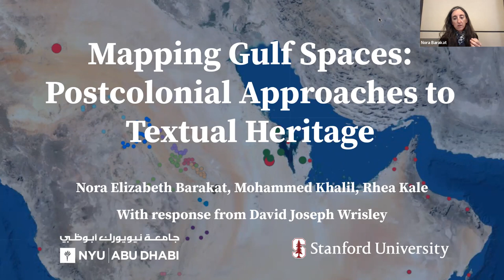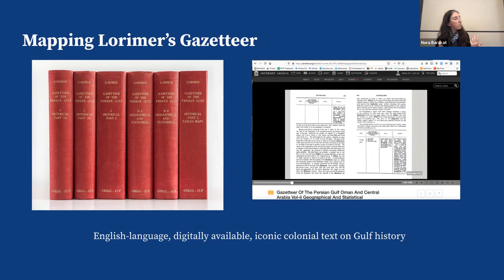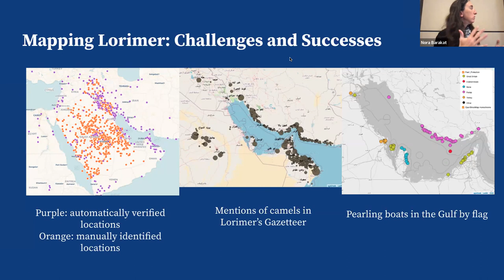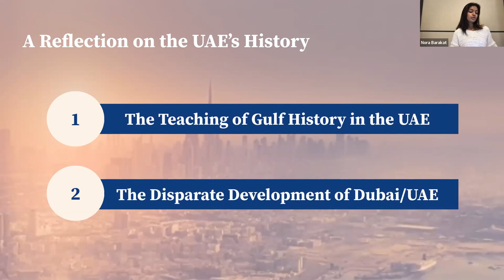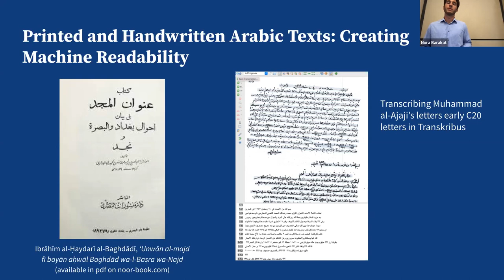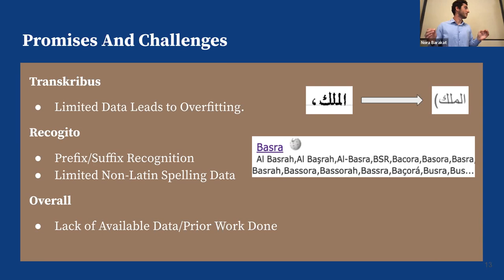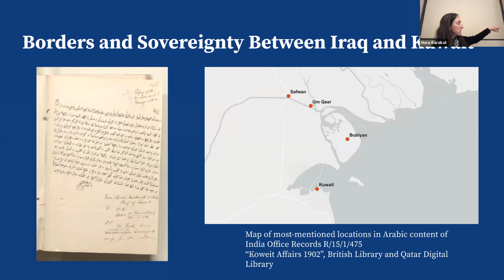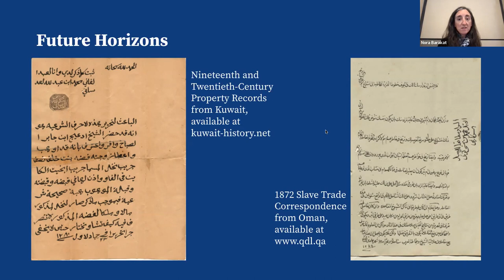Mapping Gulf Spaces: Postcolonial Approaches to Textual Heritage, FIGHS Event Series, Part One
Participants: Nora Elizabeth Barakat (Stanford), Mohammed Khalil (Stanford), and Rhea Kale (Stanford), with response from David Joseph Wrisley (NYU Abu Dhabi)

What is the textual heritage of the Arabian Peninsula, and where do we go to access it?  This presentation surveys the OpenGulf project’s efforts to prepare, analyze and visualize digitized sources on the historical geography of the Arabian Peninsula and the wider Gulf region.  British colonial texts in English and tools designed to analyze them have dominated the digital landscape.  We discuss new ways to approach, deconstruct and represent these sources, as well as horizons for increasing access to and knowledge of texts in Arabic and other languages.